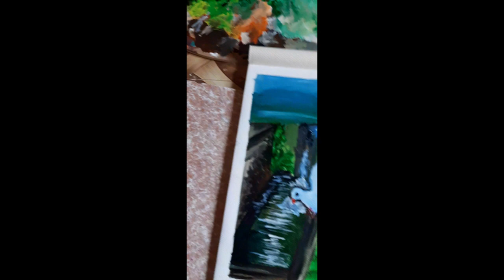White Birds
Easy drawing of Birds in White skin.